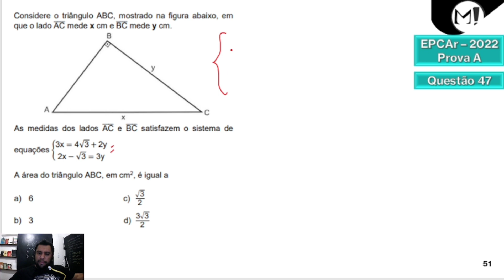EPCAr | Considere o triângulo ABC, na figura abaixo, em que o lado AC mede x cm e BC mede y cm.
(EPCAR 2023) Considere o triângulo ABC, mostrado na figura abaixo, em que o lado AC mede x cm e BC mede y cm.
As medidas dos lados AC e BC satisfazem o sistema de equações
A área do triângulo ABC, em cm² , é igual a

a) 6
b) 3
c)  √3/2
d)  3√3/2